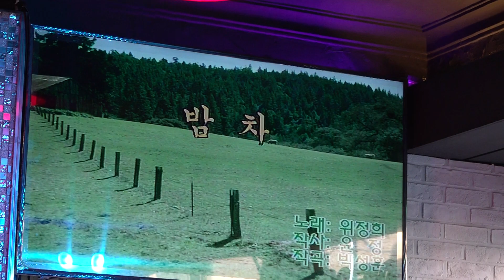가수 홍미랑 밤차 남진하예술단 송년공연 2019 12 14